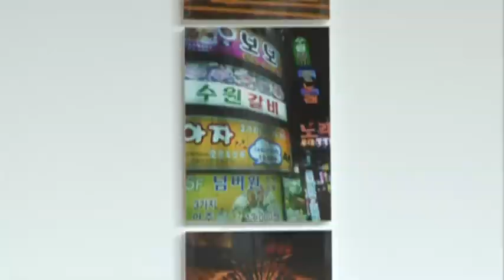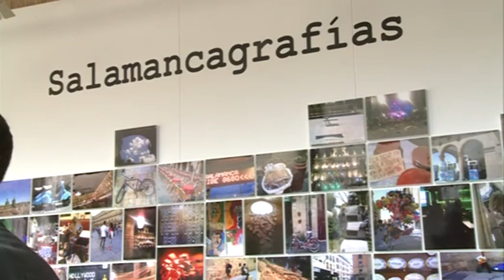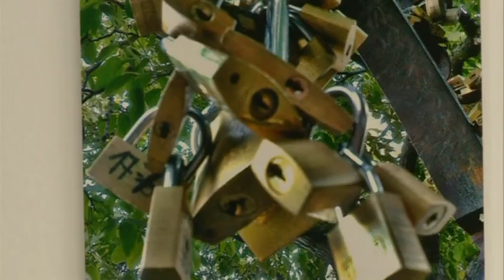Micrografías de Javier Castañeda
La Casa de las Conchas se inunda hasta el 30 de septiembre de unas fotografías peculiares. Son las MICROGRAFÍAS de Javier Castañeda. Imágenes captadas con el móvil que ofrecen un recorrido por las principales ciudades del mundo a través de instantes únicos vistos a través del teléfono.